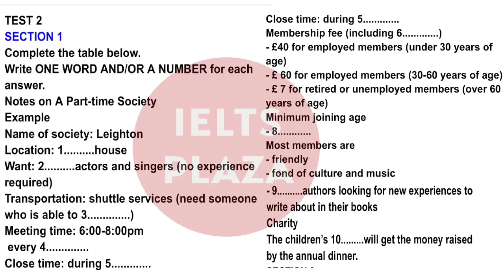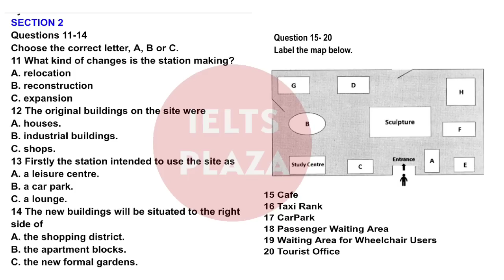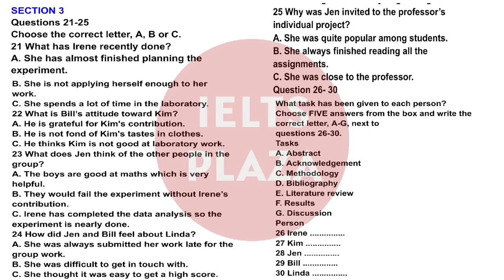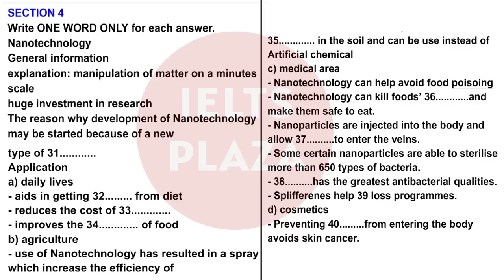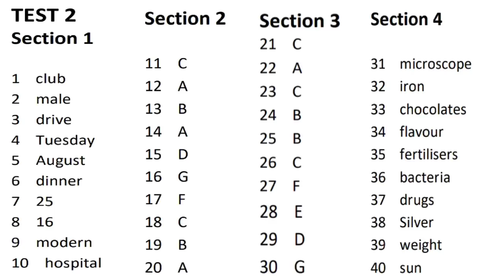Real Exam Listening, 5 November Ielts exam, 10 November Ielts exam, 19 November Ielts exam, 26 Nov.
People also search for:
15 October Ielts exam result

5 November Ielts exam
5 November Ielts exam material
5 November Ielts exam listening and reading
5 November Ielts exam review
5 November Ielts exam listening and reading answers

10 November Ielts exam
10 November Ielts exam material
10 November Ielts exam listening and reading

19 November Ielts exam
19 November Ielts exam material
19 November Ielts exam listening and reading

26 November Ielts Exam
26 November Ielts exam listening and reading
26 November Ielts exam task 1 and 2